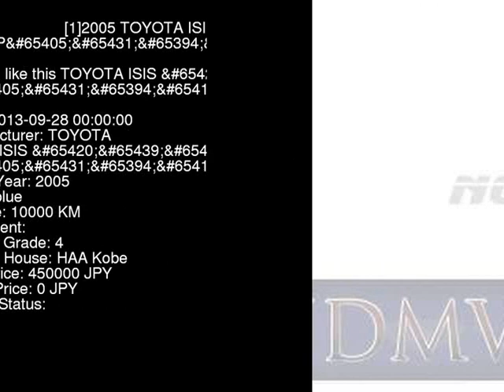2005 TOYOTA ISIS _P ANM10W - Japanese Used Car For Sale Japan Auction Import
2005 TOYOTA ISIS _P ANM10W - Japanese Used Car For Sale Japan Auction Import ANM10W,TOYOTA,ISIS,_P,HAA Kobe,jdmvip,vip,jdm,cars,japan,jdmvip.com,japanesecars,usedcars Japanese Used JDM Car For Sale At Auction in Japan for Import